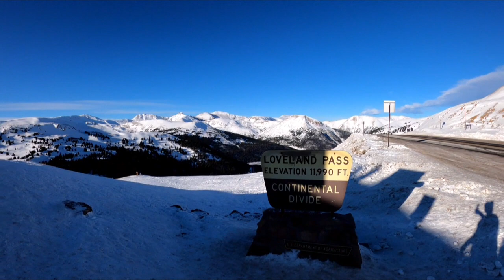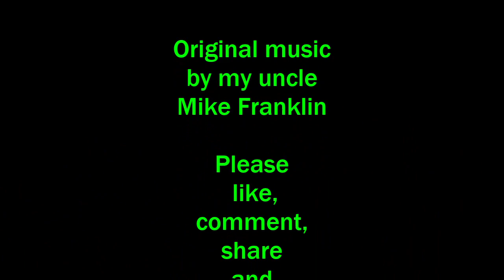Snowboarding at A basin on the last day of the decade and New Years Eve in Aspen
VLOG #3:

Riding at Arapahoe basin with a friend of mine on New Years Eve during the day. Stopped at the continental divide on the way to Aspen. Then headed to Aspen Village for New Years Eve celebrations.

12/31/19 Arapahoe Basin Jeff & Jim

All footage was shot on the gopro hero 8 black. Editing was done on gopro quik and movie maker 10 apps.

Original music by my uncle Mike Franklin
Want a variety of original music?